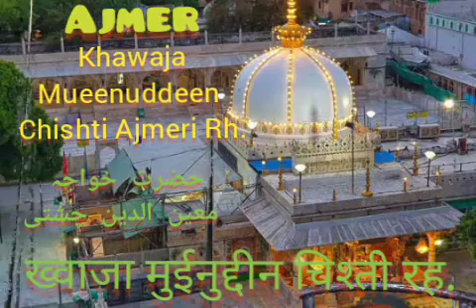हजरत ख्वाजा मुईनुद्दीन चिश्ती अजमेरी रह.